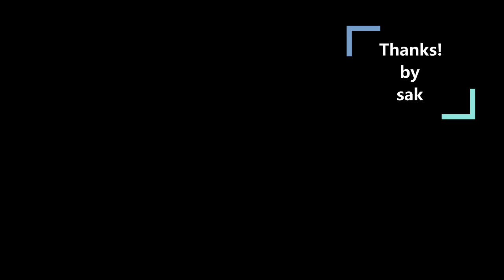Pleasure'98～人生の快楽～イントロ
本日のワンフレーズはB'zの中でも人気の高い「Pleasure'98」のイントロをピックアップ！

サウンドは改めてフルカバーした際に記載させて頂きます。